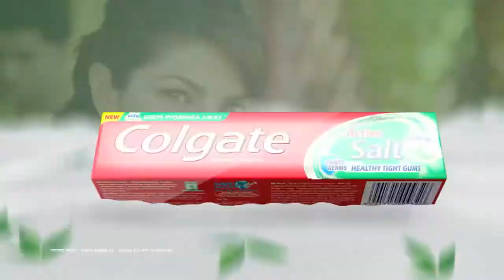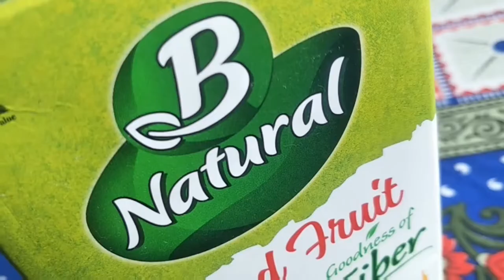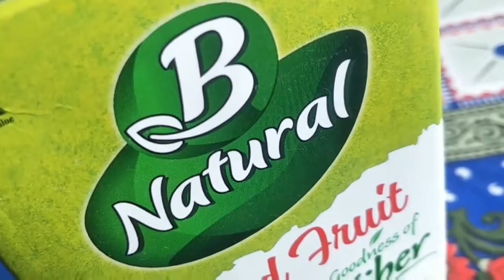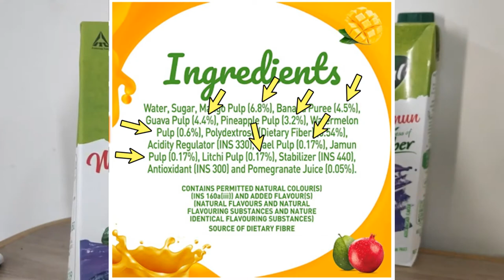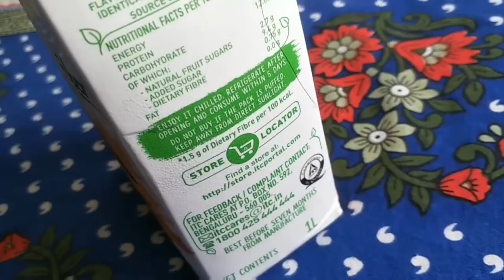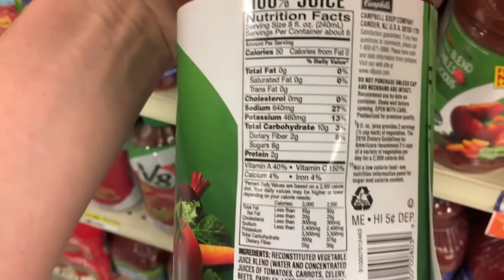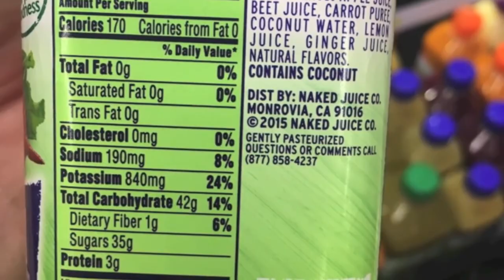B Natural Juice कितना नेचुरल हैं? | B Natural Juice Review | B Natural Mixed Fruit Juice Review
Are B Natural Juice Really Natural?  B Natural Juice Review No artificial things have been added to it, so let's find out whether B Natural Juice are really natural or are natural just in name.  B Natural Juice Review

I Wish You Good Health & Happiness
Fit-insider